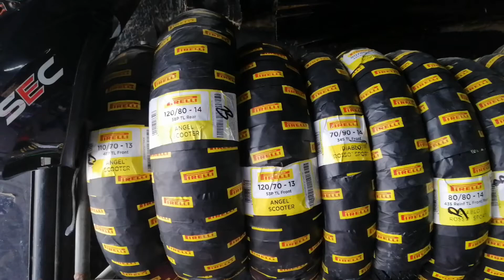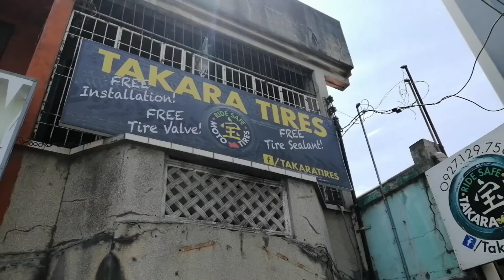Pirelli Angel CiTy 130/70/17 - Sarap Gamitin!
Pirelli for the rear tire of my Honda CBR 150r v3.